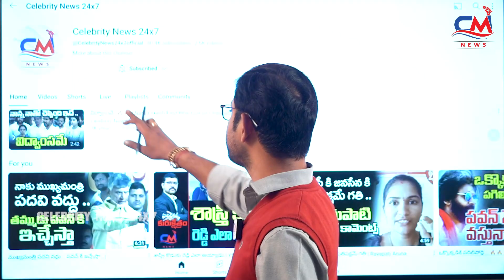మల్లా రెడ్డి గోడమీద పిల్లి | Pavan Reaction On MLA Mallareddy & Teenmar Mallanna Conversation